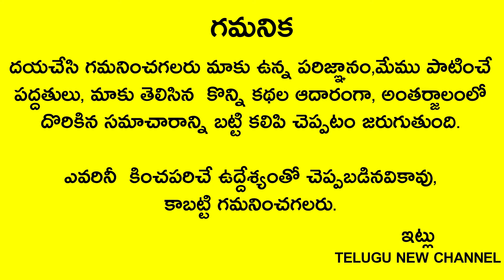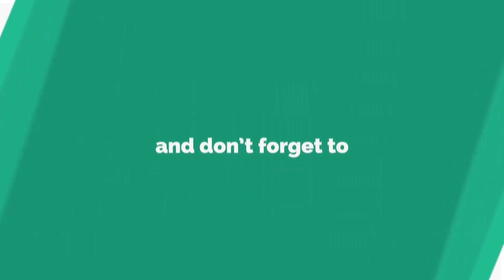397 ఏళ్ళ తర్వాత గురు - శుక్ర కలయిక ఈ రాశుల వారికి అద్బుతం జరుగుతుంది మళ్ళి 60 ఏళ్ల వరకు రాదు